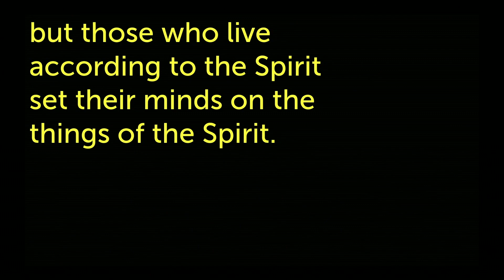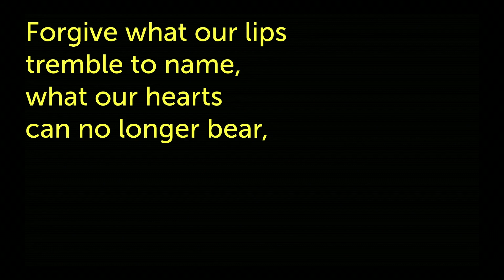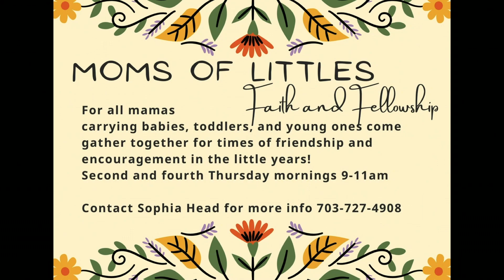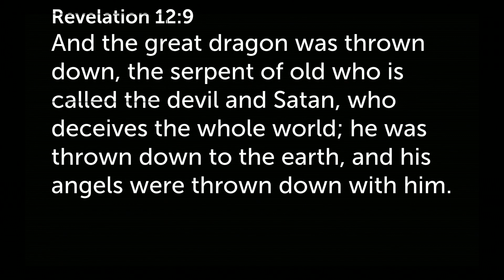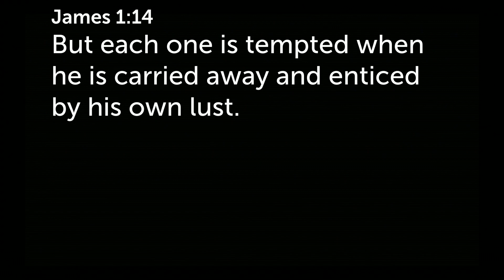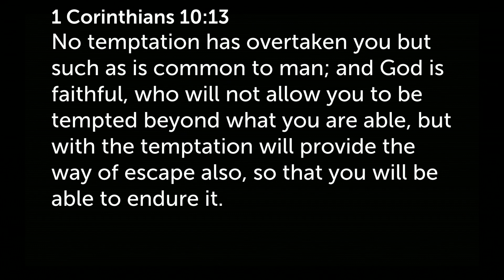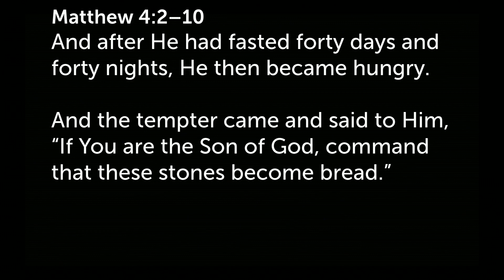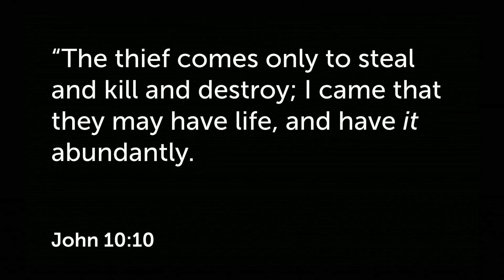The Framework for the Fall